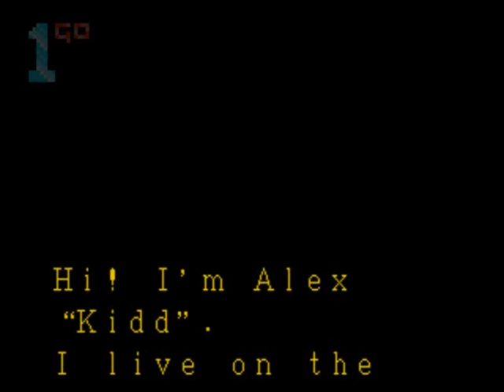1GO Short Play - Alex Kidd in The Enchanted Castle (Mega Drive/Genesis) (With Commentary)